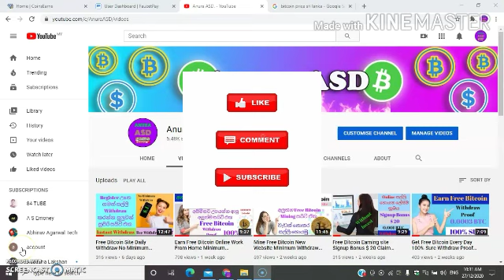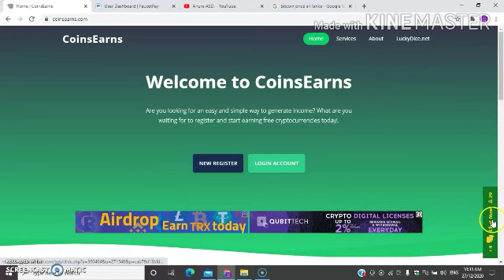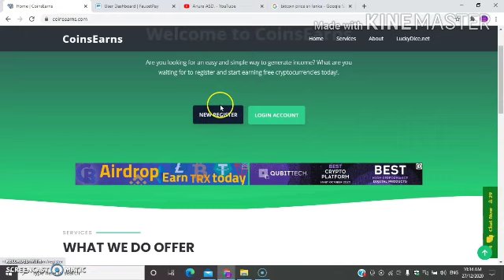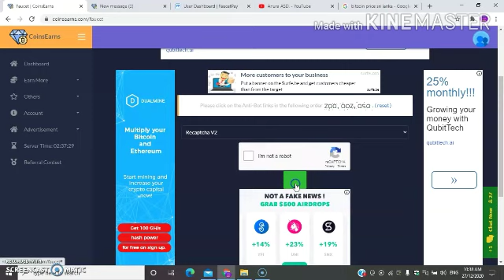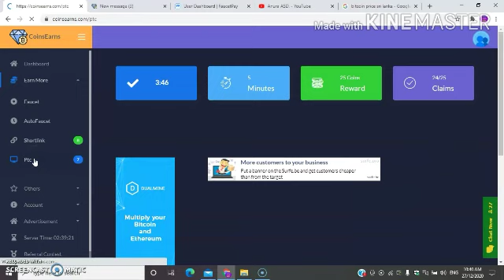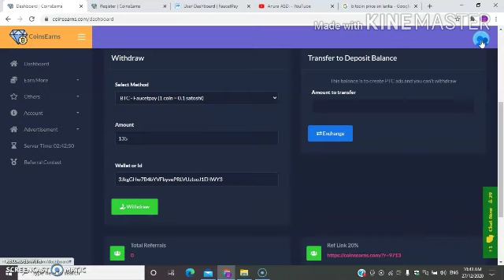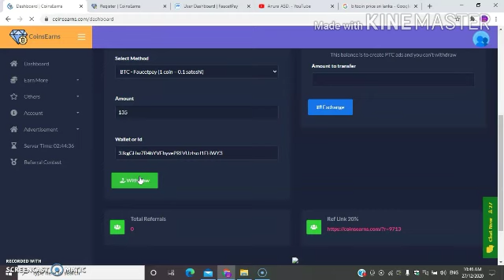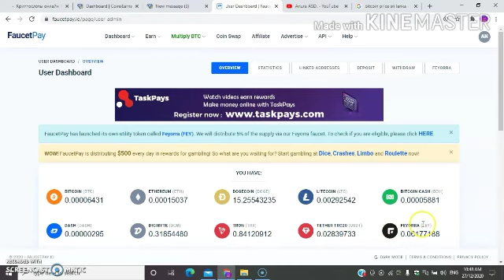Earn Free Criptocorency Online Daily Withdraw live withdraw proof Genuine Website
Do You Want To Earn Money Online.Work From Home.Extra Income Online
Eane Money ???
If Yes Them .

බිට්කොයින් මිලදි ගන්න සහ Invest කරල වැඩි මුදලක් හොයන්න කැමති අය මේ ගිනුම හදාගන්න මෙන්න link එක